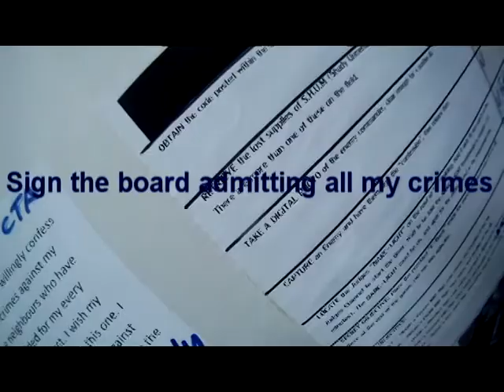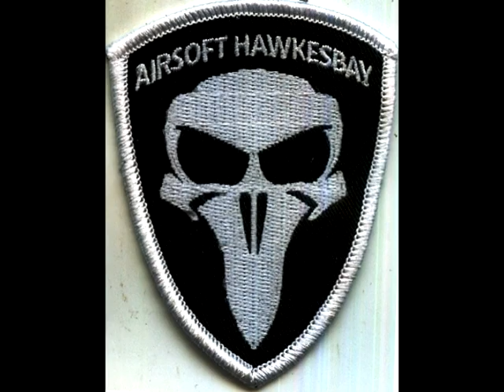Captured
A short solo mission I decided to do during the 'Block Wars' scenario, it ends with me being captured.